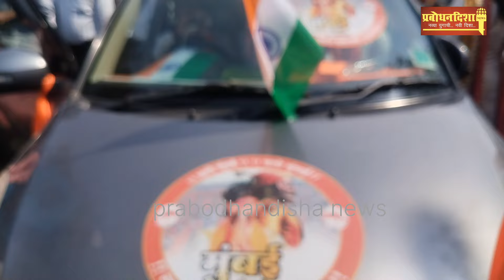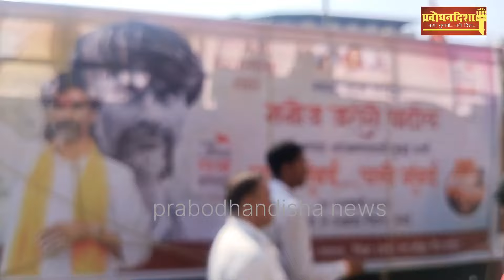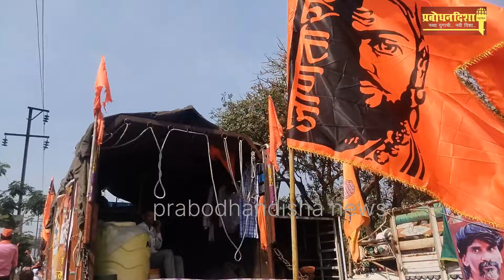PD News सरकारने आरक्षणा संदर्भात ठोस निर्णय घेतला नाही तर सरकारला सळो की पळो करून सोडणार